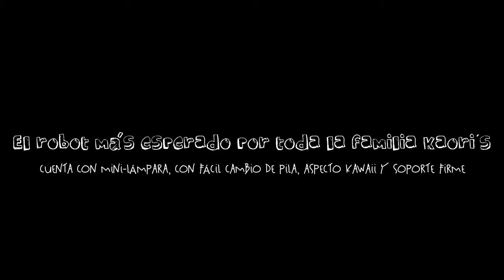Mr. Dai [El Robot Súper Cute] ForMyDad Funciona?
Especial de PADRES! Ya está aki... Dando la bienvenida con un adorable y tierno robot ke cobra vida gracias a tu imaginación y con piezas de aparatos eléctricos, partes o piezas de algún objeto inservible ke tengas en casa.
Prepárate porke estamos a días para la doble sorpresa del doble cumpleaños del canal...